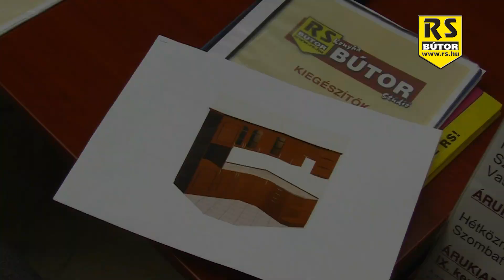RS Story - A konyha sem luxus!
Egy esztétikus és praktikus konyha már nem luxus!